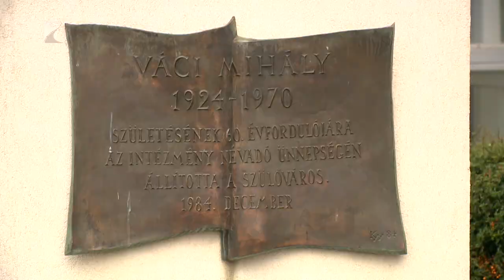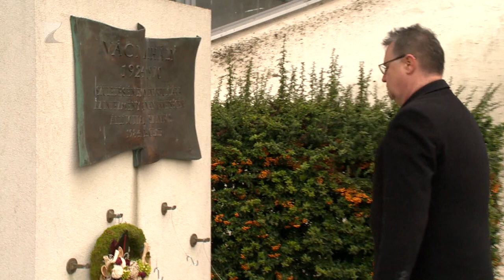Váci emlékév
Ebben az évben ünnepeljük Váci Mihály születésének századik évfordulóját. A „Szőke város” szülötte 1924. december 25-én, Ókisteleki szőlő egyik házában látta meg a napvilágot. A költőről a Nyíregyháza város és Váci Mihály Társaság Kulturális Egyesület közösen és méltóképp szeretne megemlékezni.